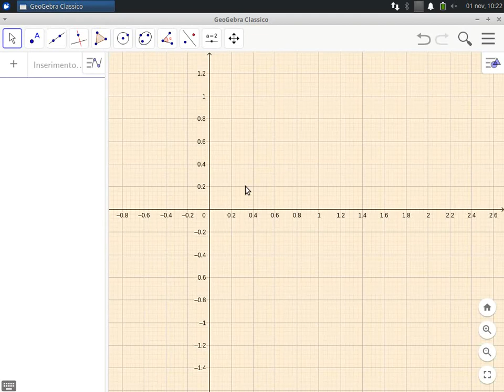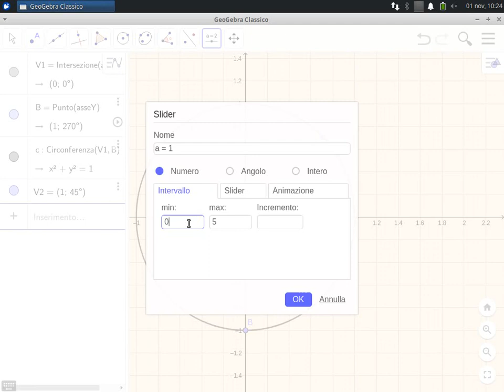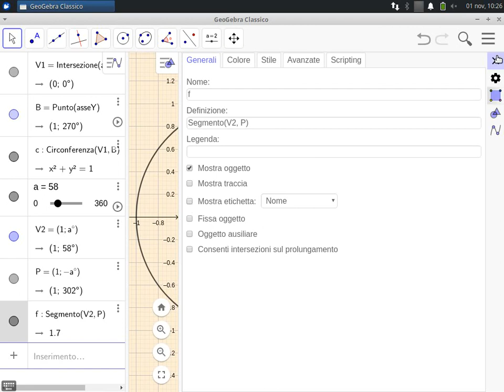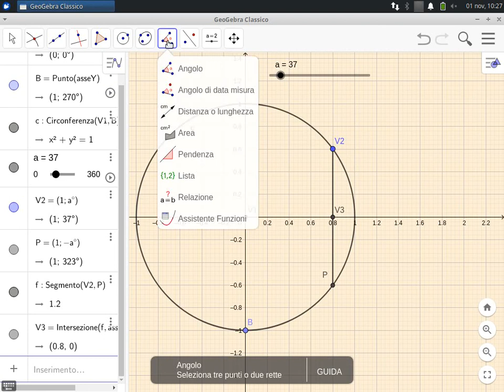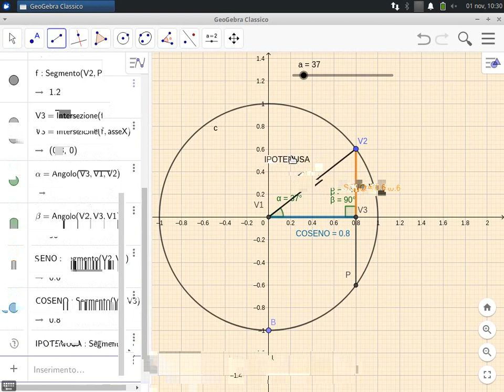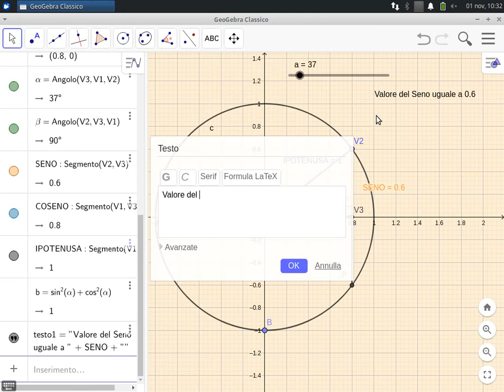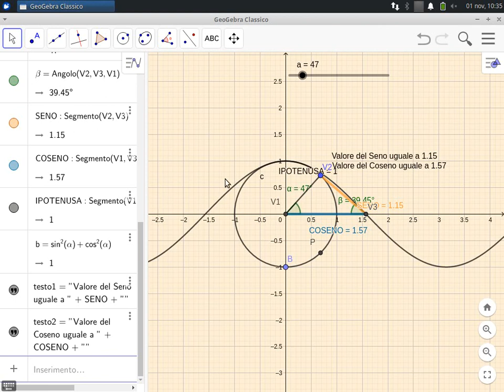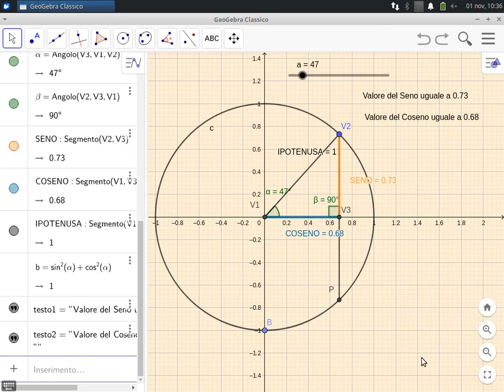Cosa sono il Seno ed il Coseno di un angolo - GeoGebra in Italiano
La Relazione Fondamentale fra Seno e Coseno dell'angolo Alfa.